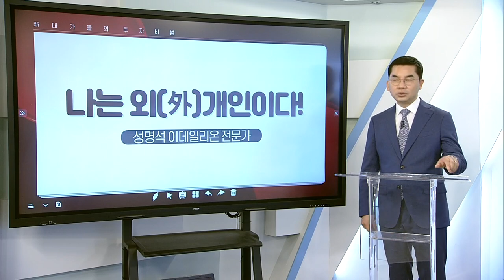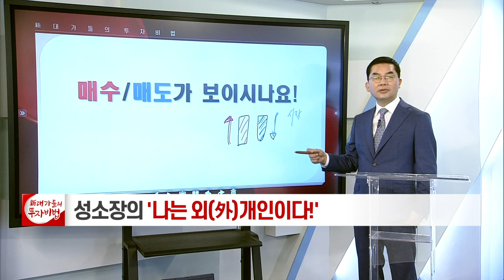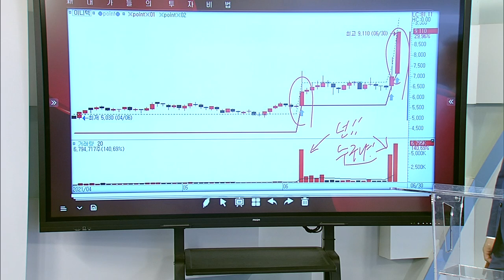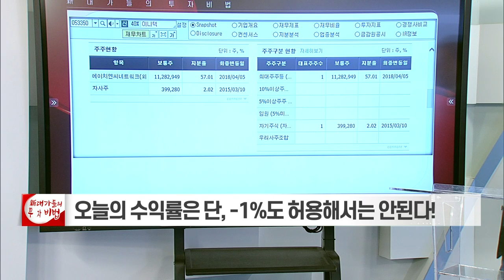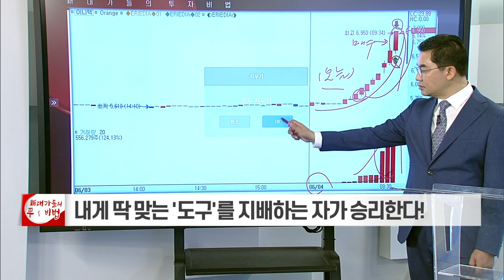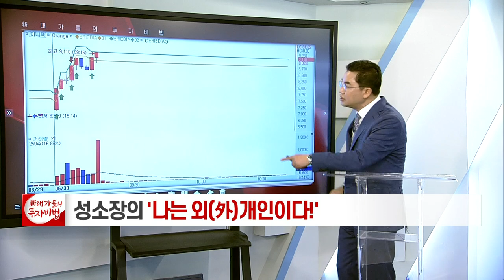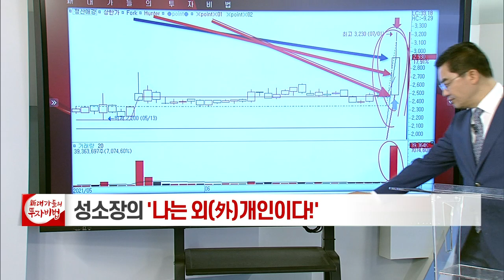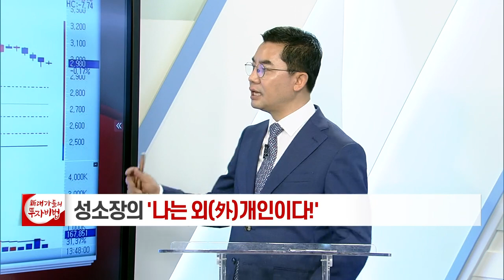성명석 소장의 나는 외(外)개인이다 17강_대가들의 투자비법 (20210714)